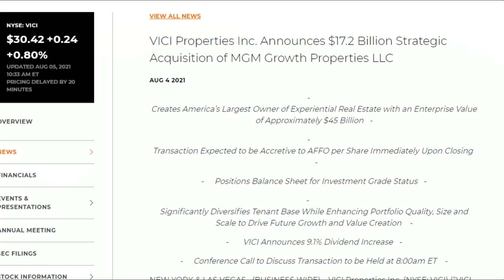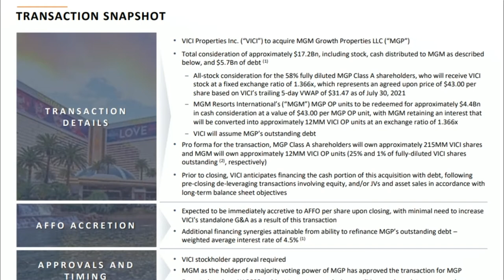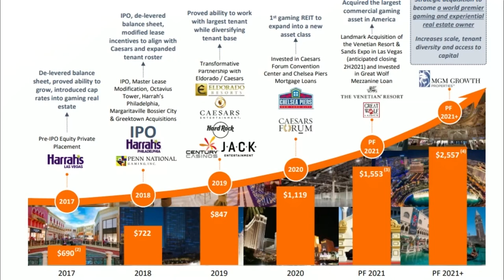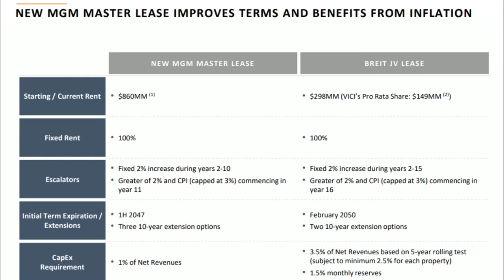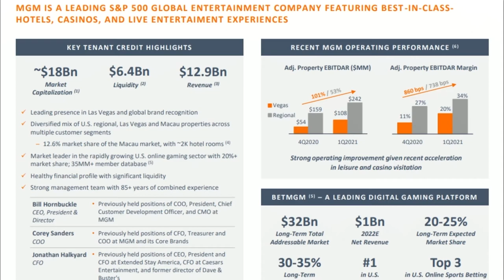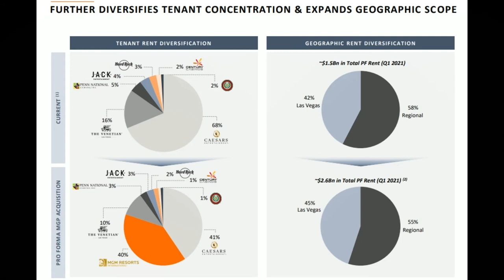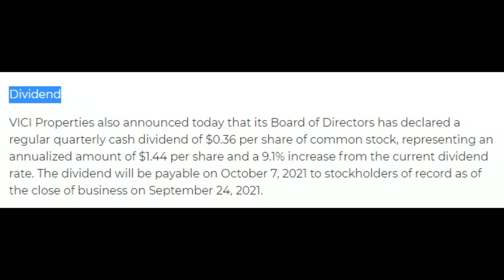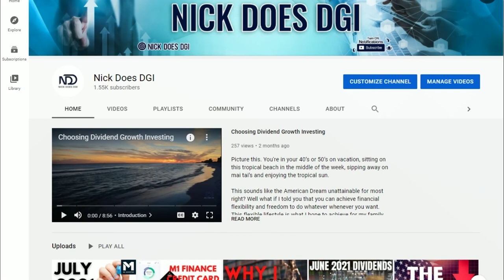$VICI Is Buying $MGP in HUGE deal!! | Best Las Vegas REIT now?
It’s barely been a month since I released this video about why I am buying VICI Properties and we already have just huge, huge news about this growing casino/experiential entertainment REIT.

On August 4th, which was actually my 29th birthday, by the way, VICI Properties announced that they were buying fellow gaming/experiential REIT MGM Growth Properties LLC, ticker symbol MGP for a total consideration of $17.2 billion dollars. This acquisition will absolutely create a massive $45 billion enterprise with billions of dollars of prime real estate.

Hey guys. In this video, I will be going over the major points of this acquisition and why I continue to be extremely bullish on VICI. So let’s get into it.

Time Stamps:
0:00 - Introduction
1:05 - Transaction Details
3:51 - MGP | MGM | New VICI Tenant Diversification
7:32 - New Dividend INCREASE!
8:33 - Disclaimer | Thank you!

The content on this YouTube channel and subsequent videos are for educational and entertainment purposes only. I am not a licensed or certified financial professional nor do I purport to be one. Nor am I giving any and all real estate and legal advice. The contents contained herein are merely personal opinions. Investing money in any asset classes contains inherent risks and requires your research and due diligence. Please consult with a certified or licensed financial professional if necessary.